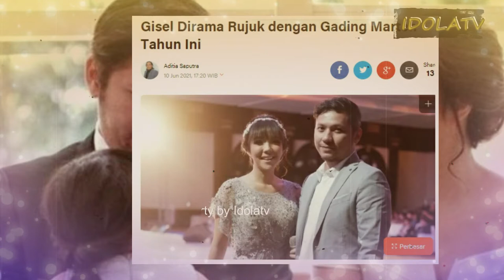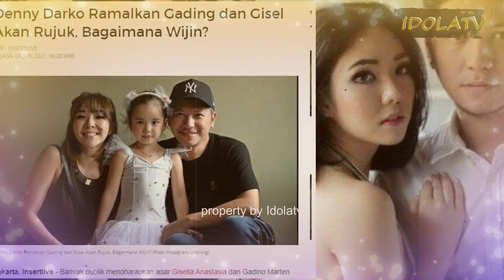Denny Darko Ramal Gading Marten dan Gisella Anastasia Rujuk, Ini Tanda tandanya